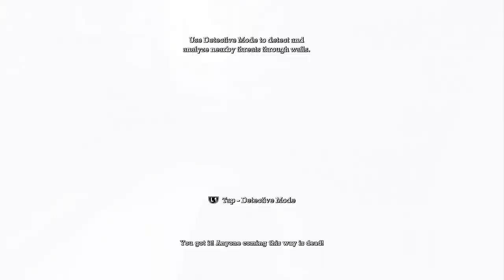Batman Return to Arkham Asylum: Skipping Arm Day - Jay and T Play - Part 2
We're back with a deep dive into Buttman's longest night ever. The more we look for Joker, the more we realize we really just want to find Harley. This game just keeps getting better every playthrough, and we can't wait to keep playing.